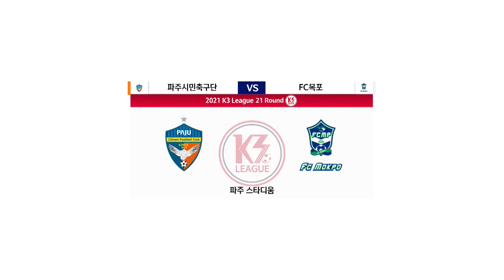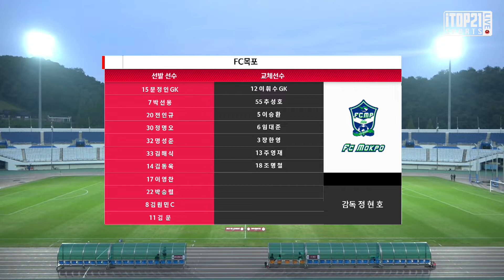[K3 League] 파주시민축구단 vs FC목포 -21R- FULL MATCH -2021.08.28